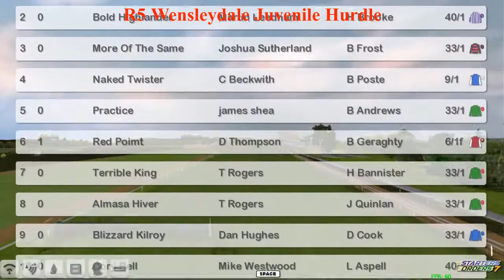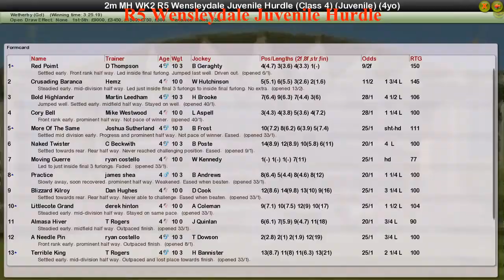NH WK2 R5 Wensleydale Juvenile Hurdle